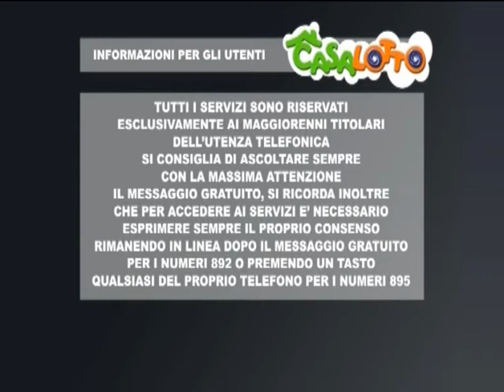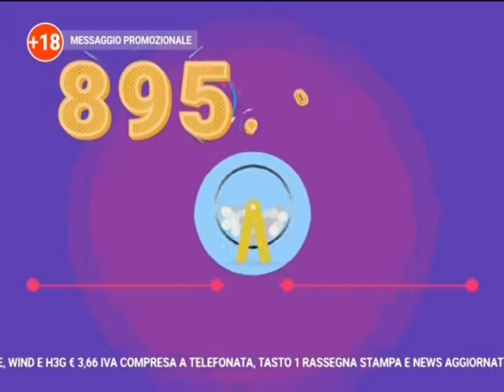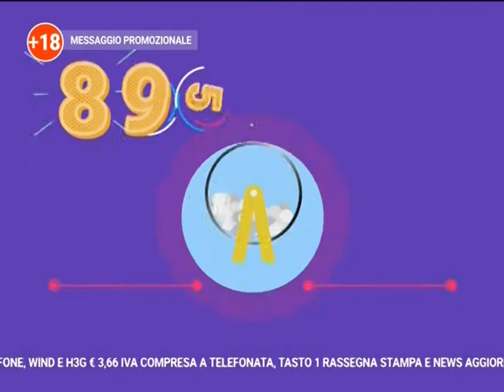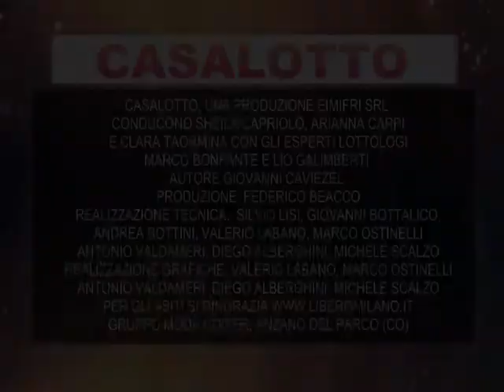IL POMERIGGIO DEL 14 GENNAIO